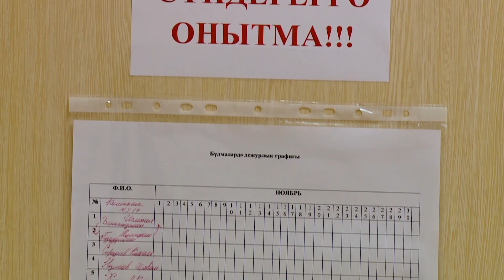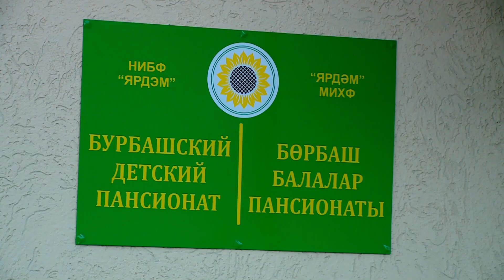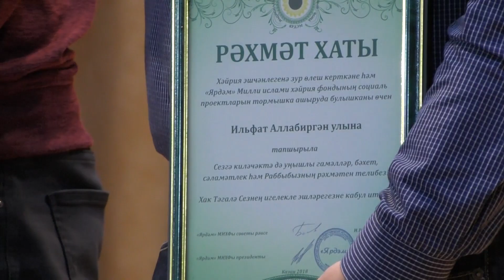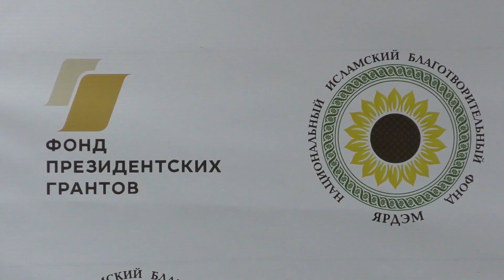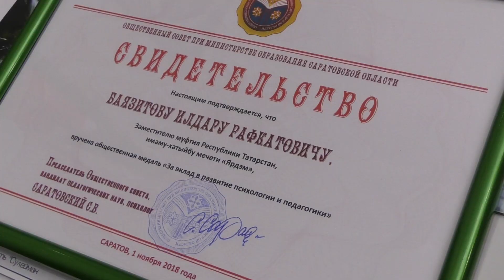"Ярдәм" №30 (татарча)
Татарстан Республикасы Балтач районының Бөрбаш авылында балалар пансионаты ачылды. Аны кайгыртуны “Ярдәм” хәйрия фонды үз җилкәсенә алды.
Видеожурналның әлеге чыгарылышында пансионат тормышы турында таныштырабыз һәм ноябрь аенда булган мөһим вакыйгалар белән таныштырабыз.